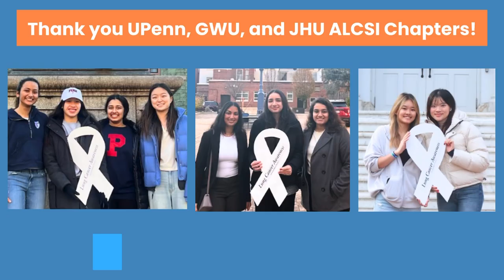White Ribbon Relay: Rice to UArkansas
Follow along on our first ever White Ribbon Relay! In this initiative, ALCSI is collaborating with The White Ribbon Project to increase lung cancer awareness and change the perception of lung cancer by making and distributing white ribbons, which serve as symbols of unity and love within the lung cancer community.

In this video, the ribbon is traveling from Rice University to University of Arkansas.